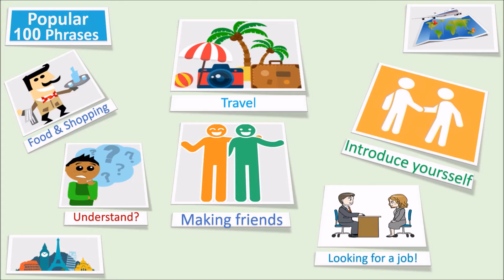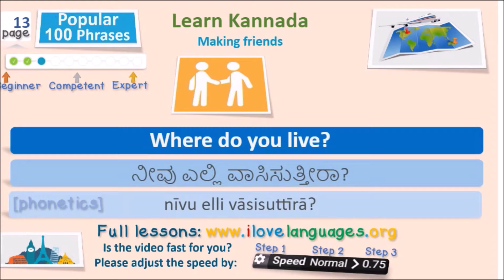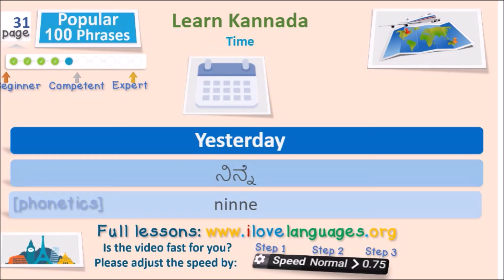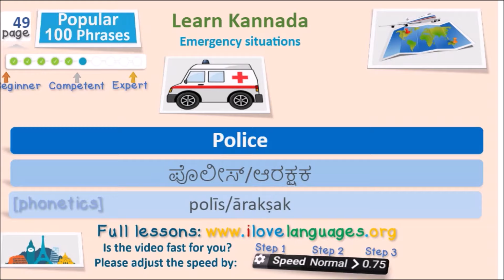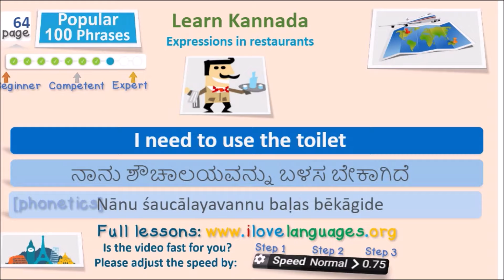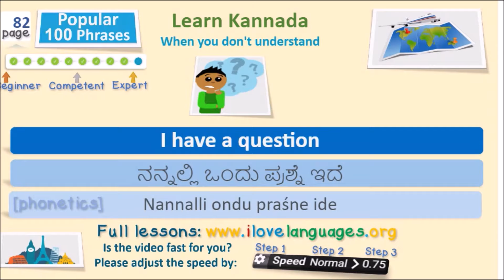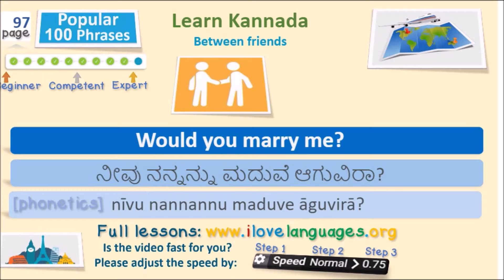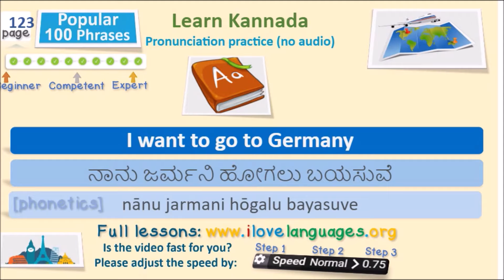Kannada 100 important sentences - Popular Phrases - Quick Lesson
Do you want to learn Kannada? The best way to study Kannada is to start with the most popular basic expressions and listen to them and practice speaking the phrases as often as possible. This quick lesson will help you improve your Kannada speaking skills and your listening skills.

If the video is fast for you, you can change the speed on YouTube here:
1- Click on Settings
2- Click on Speed: Normal
3- Click on 0.75 to reduce the speed.